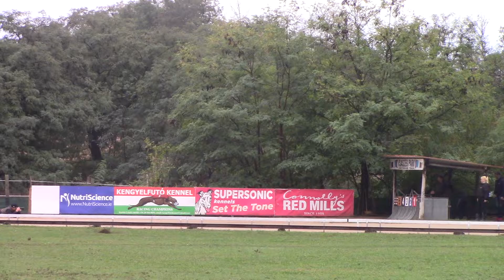Race 2 EU Derby Puppy 2nd semifinal - Whippet OR 275m